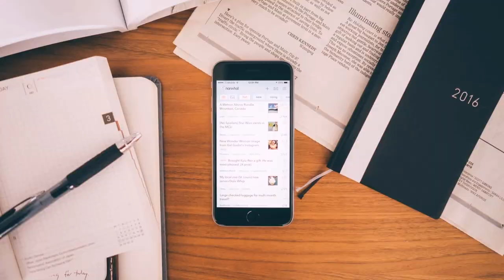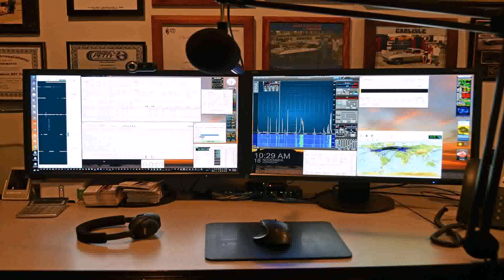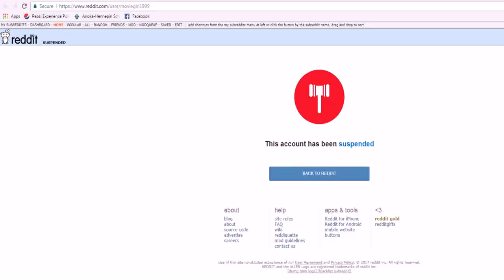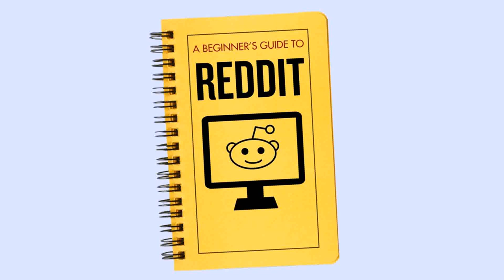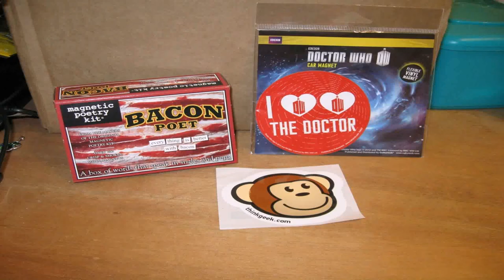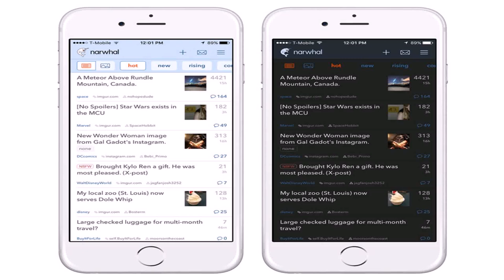Home Office Design Reddit (see description) (see description)